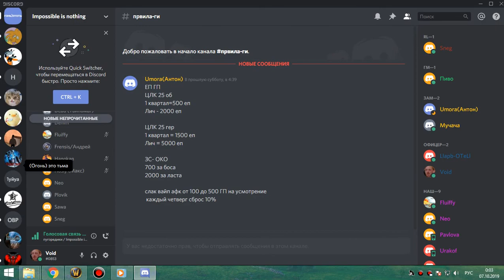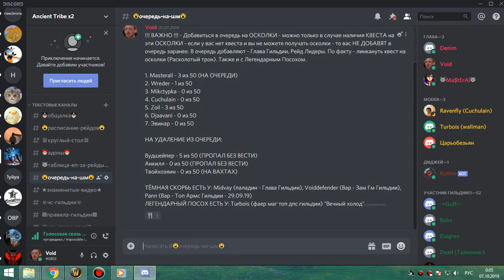1я часть цлк 25гер (рл - пиво) бдк 06 10 19